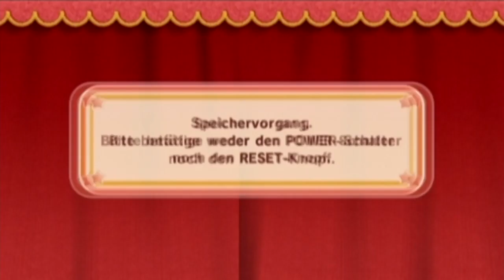Let's Play Kirby und das magische Garn #18 Frostige Spielereien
Ganz viel Schnee und Eis erwartet uns in dieser Welt, wer hätte DAS gedacht? ;-)

Entwickler: Good-Feel
Publisher: Nintendo
System: Wii
Release:25.02.11